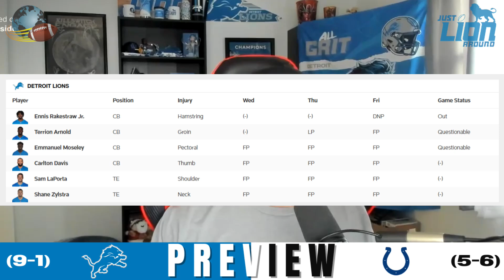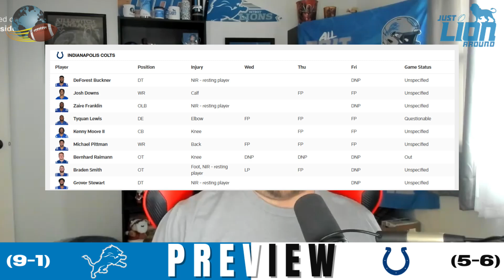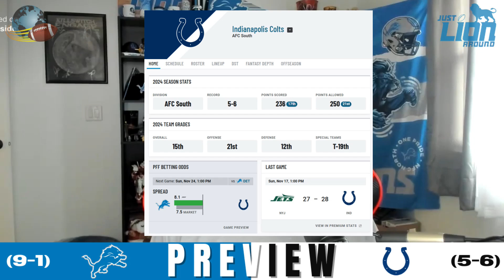JUST LION AROUND | LIONS VS COLTS PREVIEW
Kyle Sutherland previews the 2024 Week 12 matchup between the Detroit Lions and Indianapolis Colts.

YouTube: The World of Football Kalamazoo